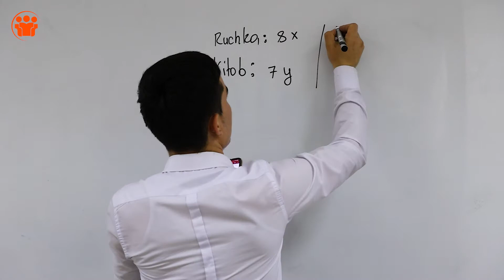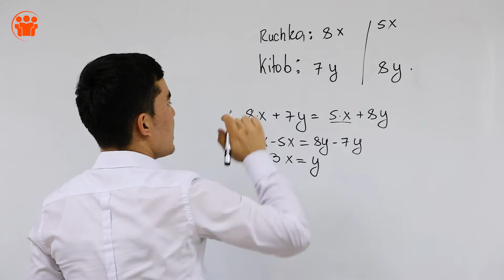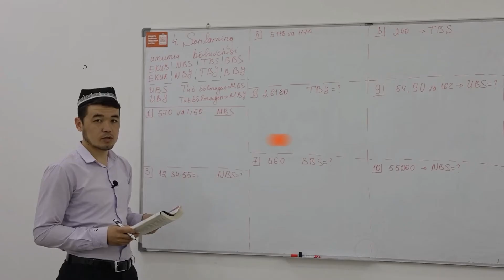27-dars | Pulning hammasiga nechta ruchka sotib olamiz? | Prezident maktabiga tayyorlov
Prezident maklablari imtihonida tushadigan masalalar.

Darslarni Registon Mirzo Ulug'bek filialimizdagi Matematika va Fizika fani o'qituvchisi Adham Mahmudov olib bordi.